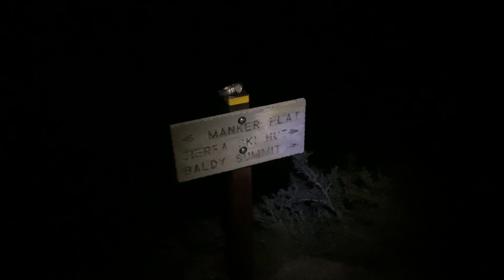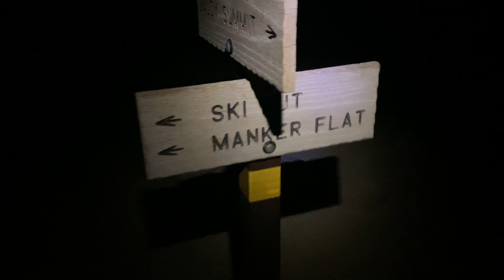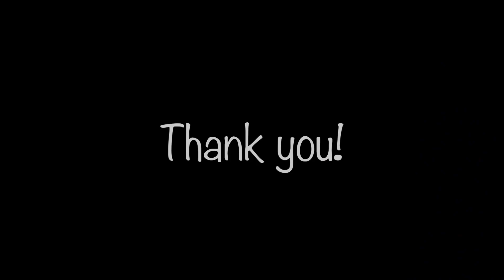Night Hike to Sunrise on Mount Baldy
Follow along to see my journey through the night to catch the sunrise at the summit of Mount Baldy.